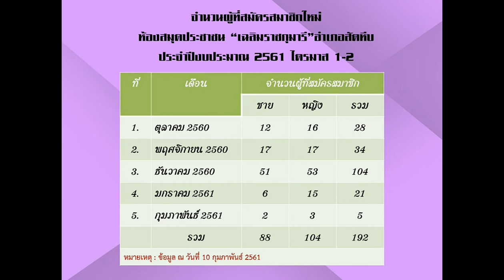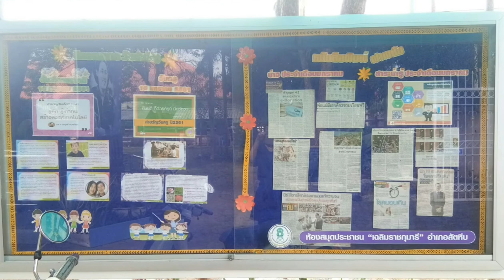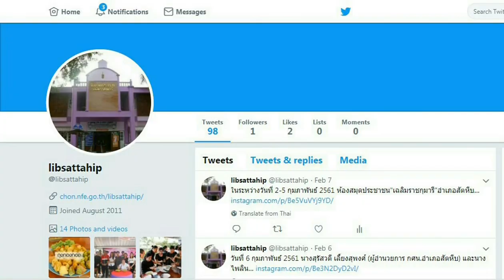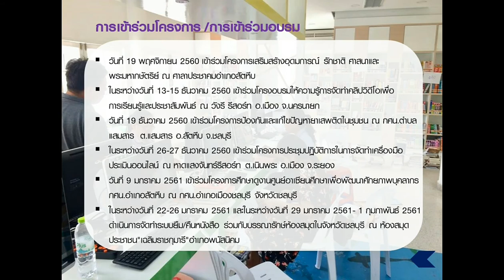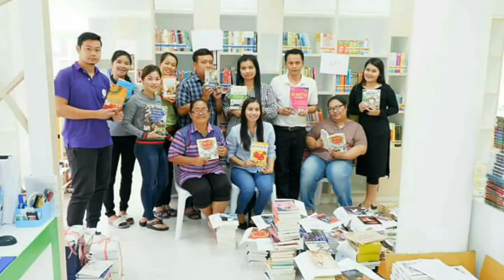รายงานผลการดำเนินงาน ปีงบประมาณ 2561 ในไตรมาส 1-2 ในระหว่างวันที่ 1 ตุลาคม 2560-12 กุมภาพันธ์ 2561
ห้องสมุดประชาชน"เฉลิมราชกุมารี"อำเภอสัตหีบ จังหวัดชลบุรี